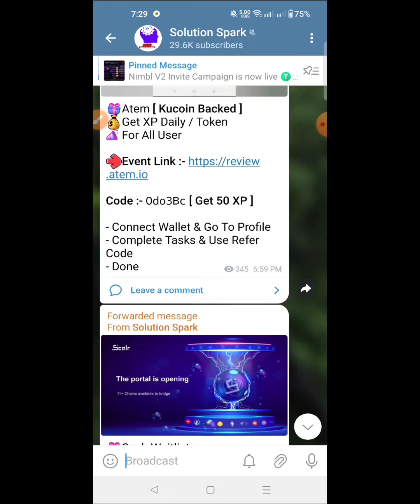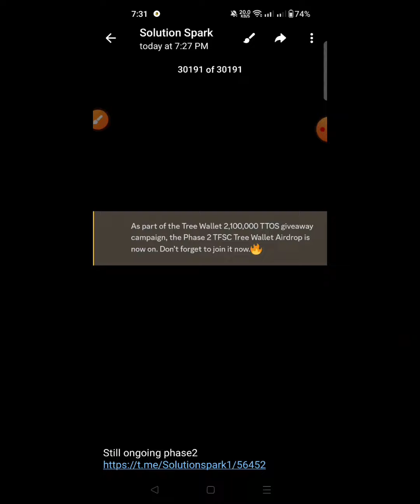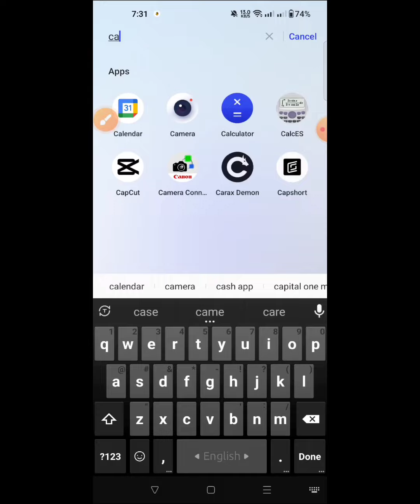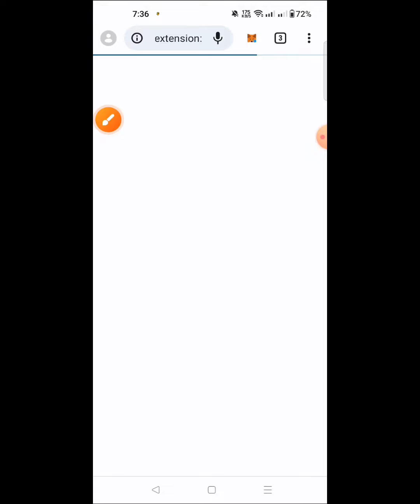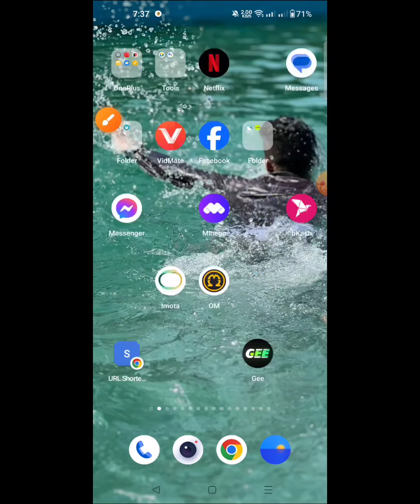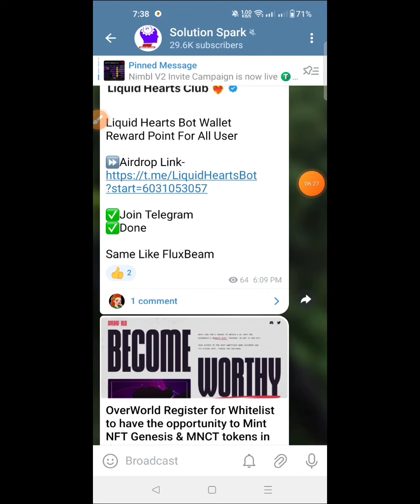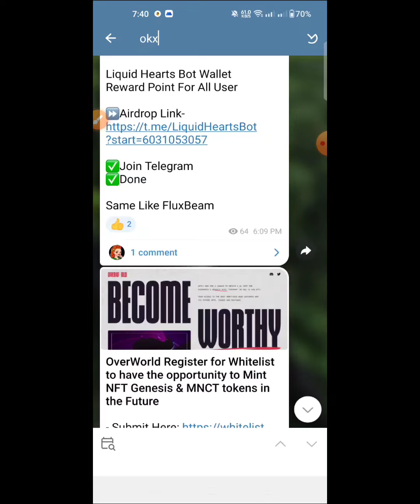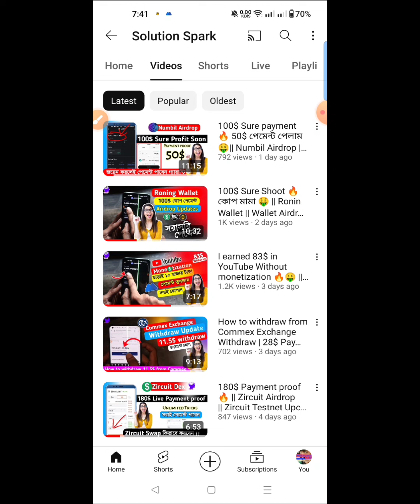Tree Wallet Airdrop Phase 2 | 137$ Payment proof | 0.7$ Per TFS | Avive mining Update | Crypto 2023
🎁 Todays Airdrop🔥👉
1. 🔥 Tree Wallet Airdrop (100$) profit  :  -

এই ভিডিও গুলো দেখুন

Your Query
wallet airdrop,
airdrop update,
crypto airdrop,
payment proof,
Tree wallet,
TFSC airdrop,Avive mining,
Youtube monetization,
airdrops,
airdrop,
testnet
Solution Spark,
Tabrez Shams,
Online Income,
YouTube vhai,
md jewel rana,
Income24,
Earn monry online,